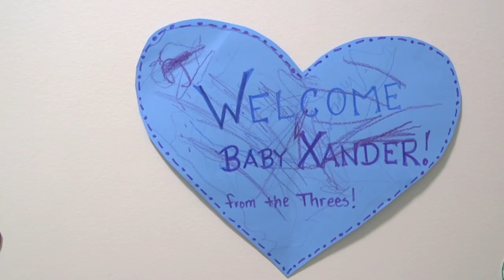Welcoming Xander Francis!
Here he is! Big moment for us. We talk about his name and so forth. Happy 4th of July!

About Me
I'm a young mom living in an intentional community called the Bruderhof, and vlogging about what that's like.

The Bruderhof is an intentional Christian community of people living in radical discipleship in the spirit of the first church in Jerusalem. We gladly renounce private property and share everything in common. Our vocation is a life of service to God, each other, and you.